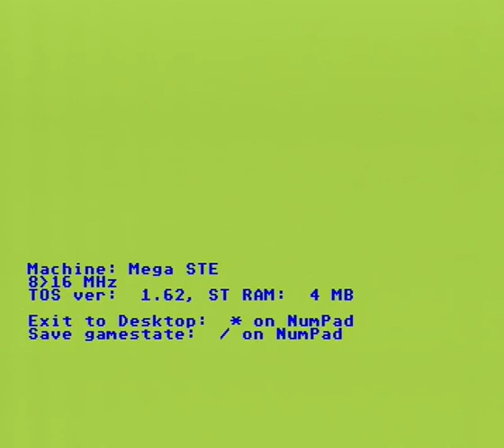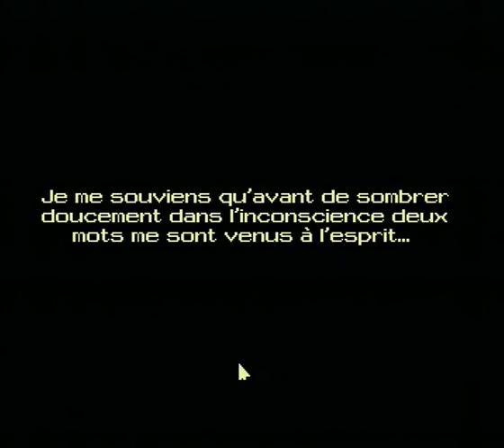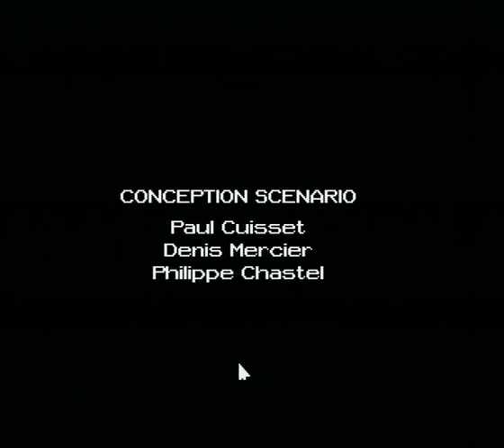CroisiereDUC MSTE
Game  Croisiere Pour Un Cadavre (Cruise for Corpse) , French v.  Running on Atari Mega STE , from Flash card.  Complete animated intro included.